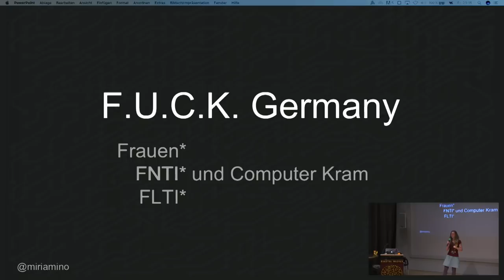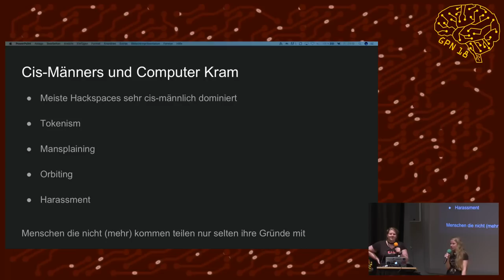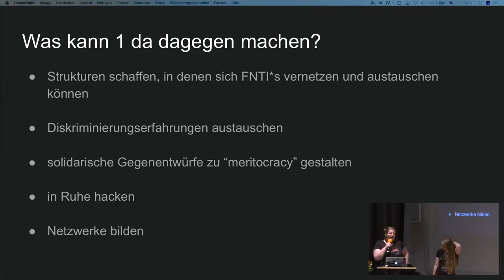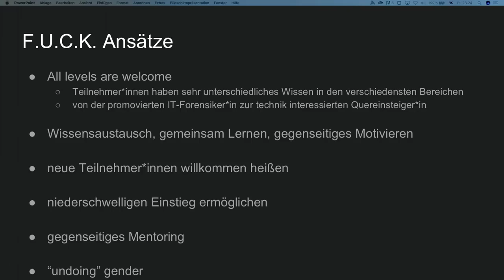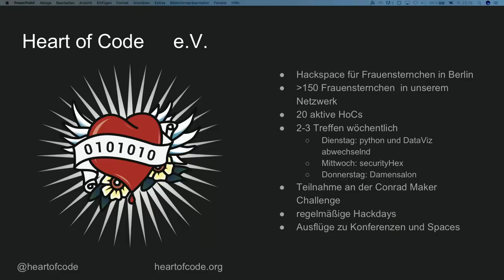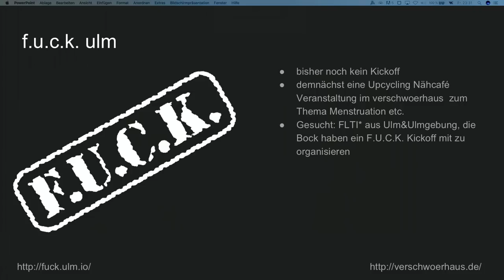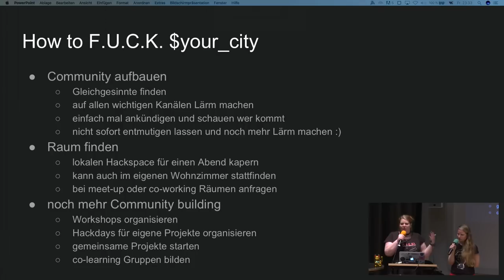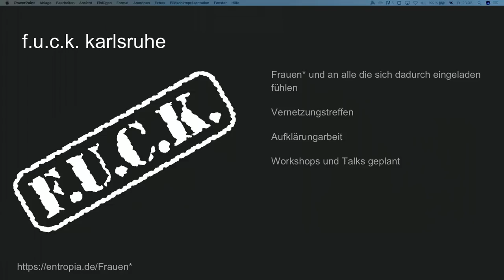GPN18 - F.U.C.K. Germany - FLTI* und Computer Kram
Angefangen mit der Heart of Code - einem feministischen Hackspace für Frauensternchen in Berlin - entstehen derzeit einige F.U.C.K. Initiativen in verschiedenen deutschen Städten.

In diesem Vortrag wollen wir euch erzählen was wir tun, was uns antreibt und was uns verbindet.
Und wie ihr vielleicht auch bei euch um die Ecke eine F.U.C.K. Gruppe starten könnt.

Leli miriamino